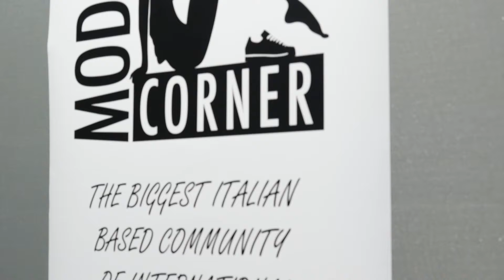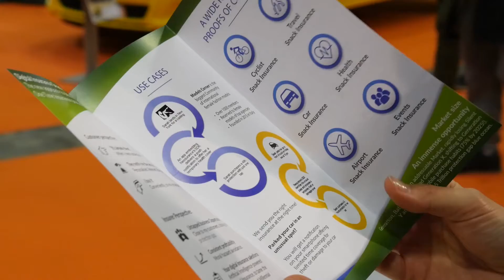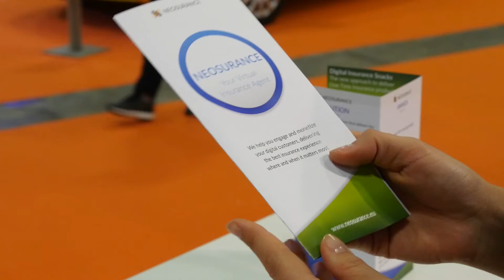Motor Show 2016 - Neosurance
Servizio Redazionale realizzato da Top Medias per Neosurance in occasione del Motor Show 2016.